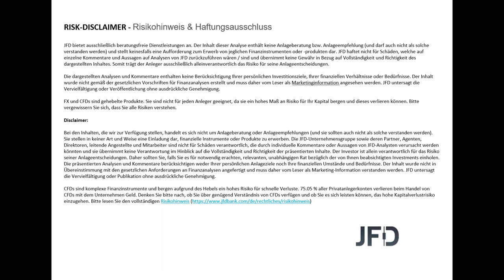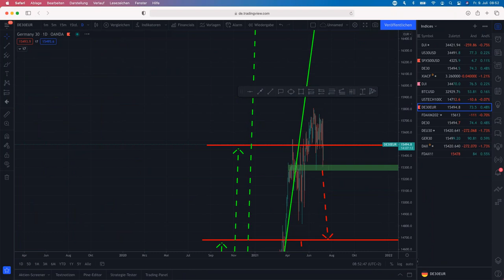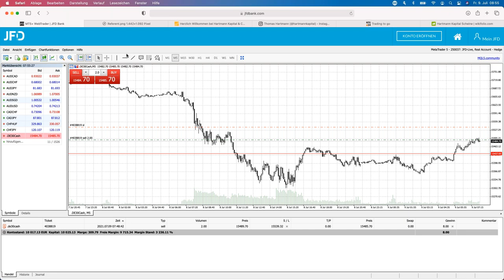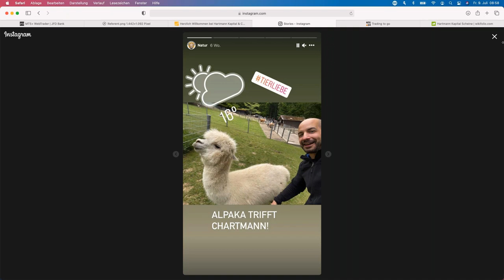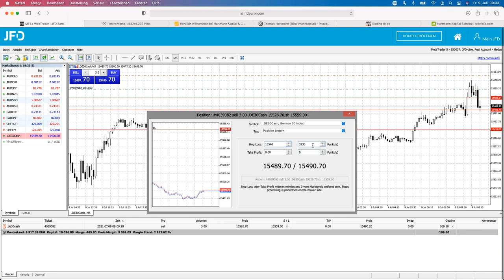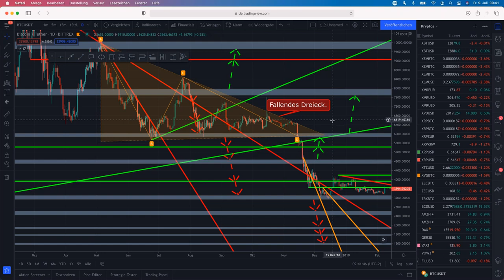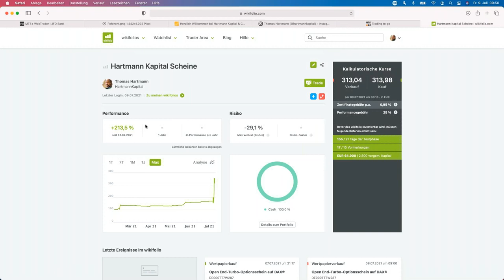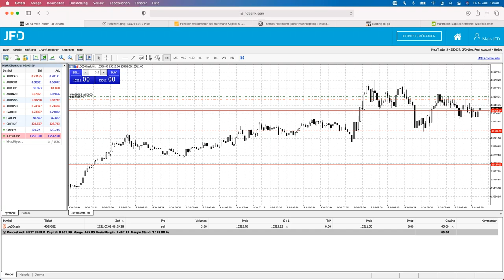Live Event (09.07.) - DAX Trading für Vielbeschäftigte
Zeit ist kostbar und nicht immer wird durch „Mehrhandel“ ein besseres Ergebnis erzielt. So wenig wie möglich, so viel wie nötig ist der Leitspruch des Profi-Traders Thomas Hartmann. „Im Bestfall ist ein Handelstag nach einer halben Stunde beendet“. Im aufgezeichneten Webinar hat Thomas sich, trotz Schwierigkeiten in Sachen Technik zum Start, ruhig und relaxt dem Morgenhandel rund um den DAX gewidmet. Schau Thomas über die Schulter, wer er beachgtet und wie er sein tägliches Trading-Setup durchführt.